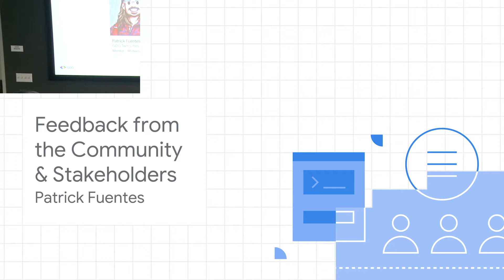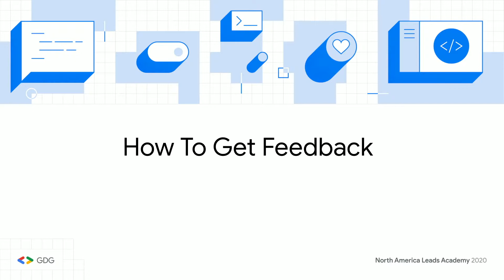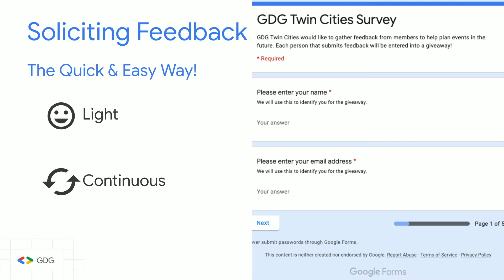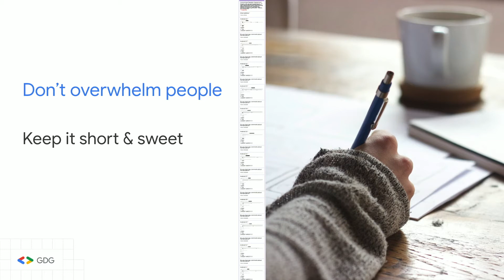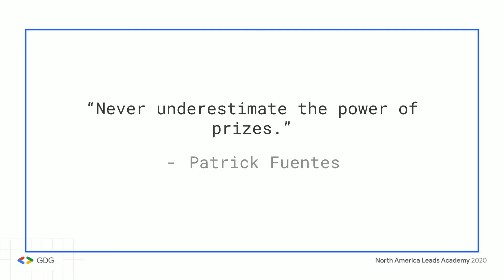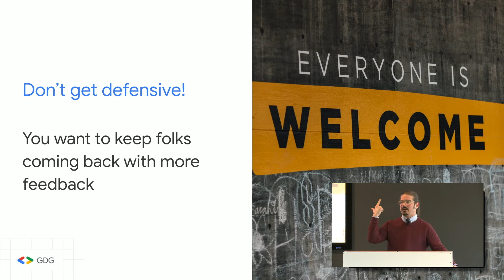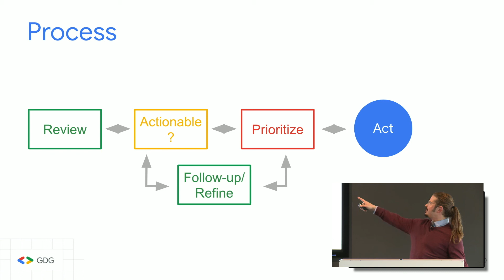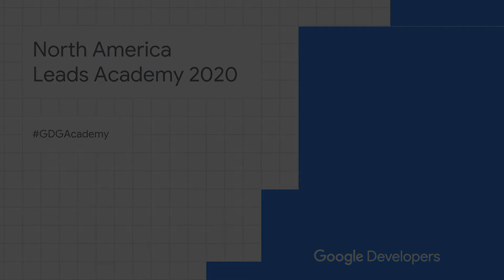Managing feedback from the community and stakeholders | GDG North America Leads Academy 2020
Patrick Fuentes of GDG Twin Cities (Midwest Region Mentor), discusses his perspective on feedback, how to get it, and what to do once you have it. Learn a few tips, tricks, and the importance of feedback in this talk.